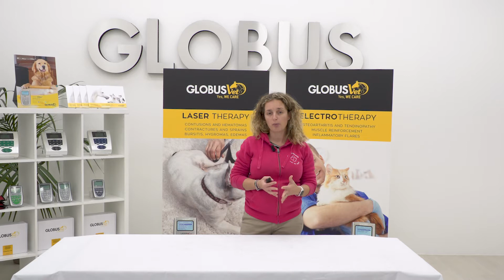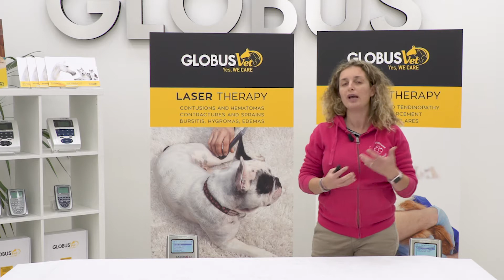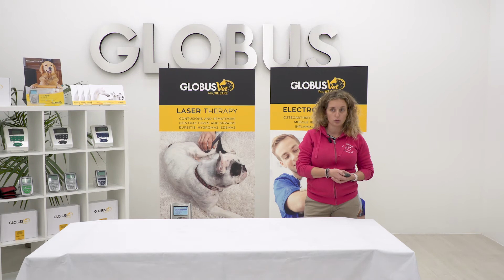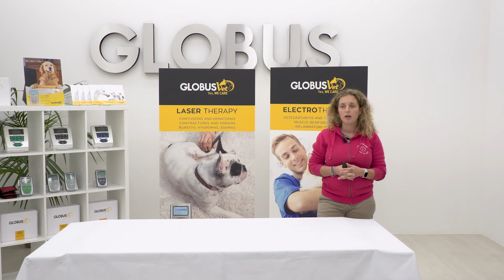Le metodiche strumentali più usate nei pazienti anziani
La linea di prodotti GLOBUS VET è rivolta a veterinari e fisioterapisti per trattamenti di tecarterapia, elettroterapia, magnetoterapia, ultrasuono e laserterapia su animali domestici e non.
In questi video capiremo che dispositivo poter utilizzare per ogni diversa patologia nei pazienti anziani.